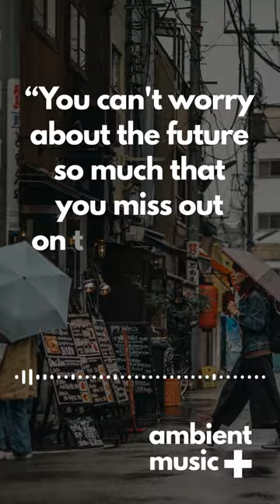Today's Quote - 329 | Molly Harper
“You can't worry about the future so much that you miss out on the present.”
― Molly Harper